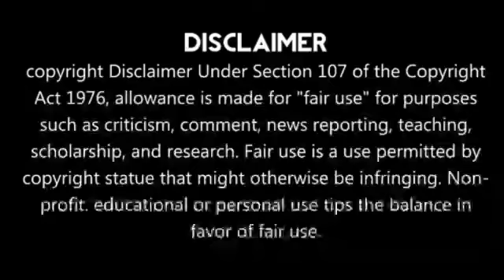CSK vs KKR அணியில் அதிர்ச்சி மாற்றம்😡Playing 11ல் சொதப்பல்!!சற்றுமுன் CSK In Problem